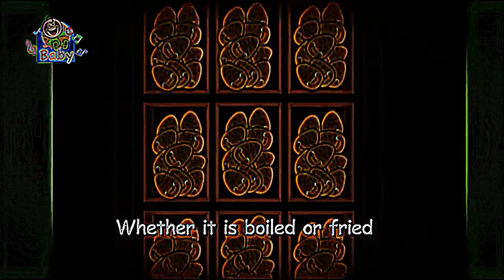Eye Care Song "The Potato - Toyor Baby English"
- Eye Care transformed Song "The Potato - Toyor Baby English" transfromed using Eye Care Technologies to Black and Colors scheme . Watch the video and save your eyes. The light emission to the eyes in the video is reduced by 10.61 times compared to the original video.